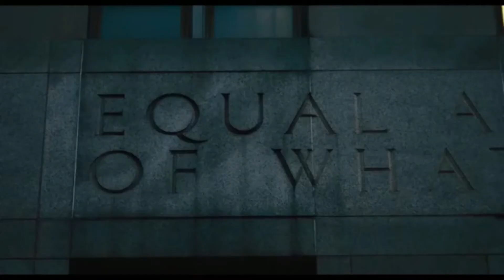NAKED SINGULARITY TRAILER (2021)